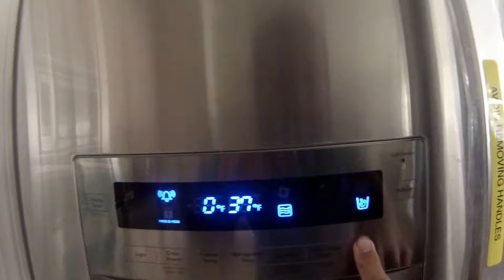Welcome to the New House!